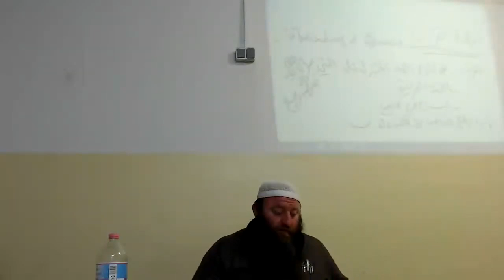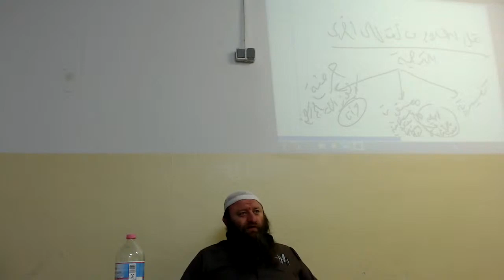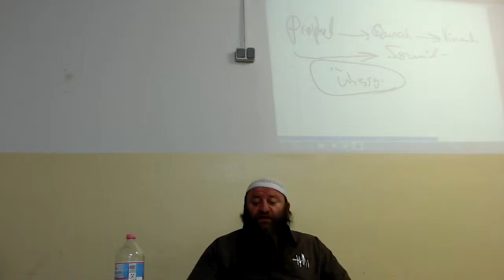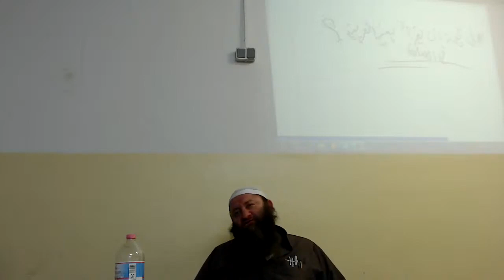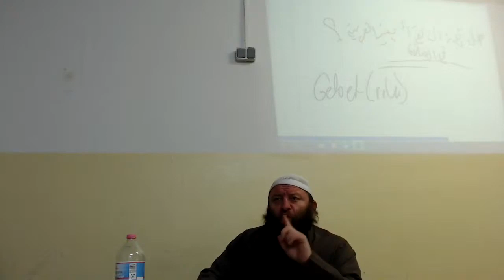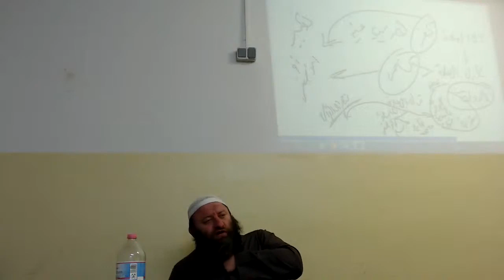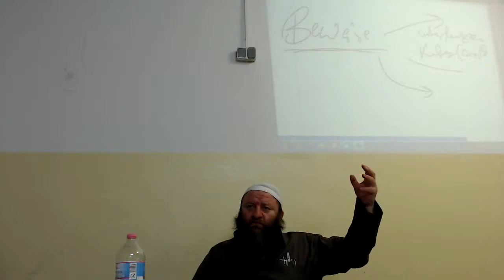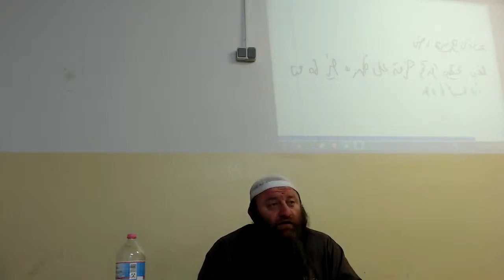Hassan Dabbagh - Quraan wissenschaft علوم القران